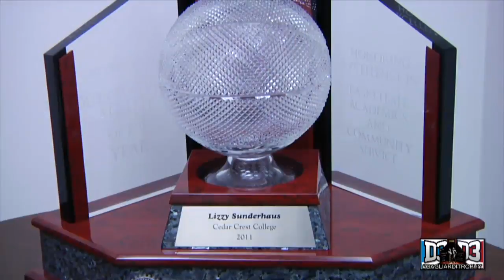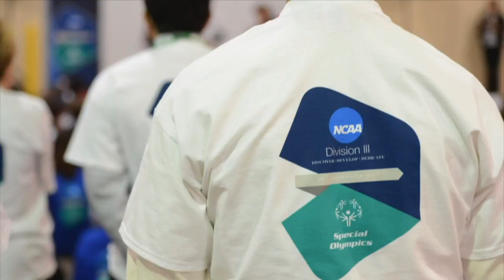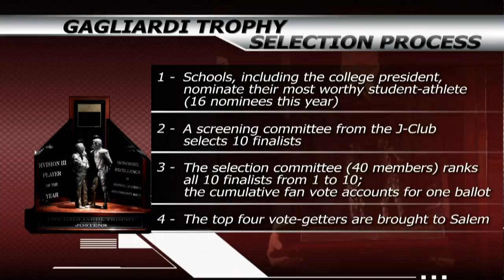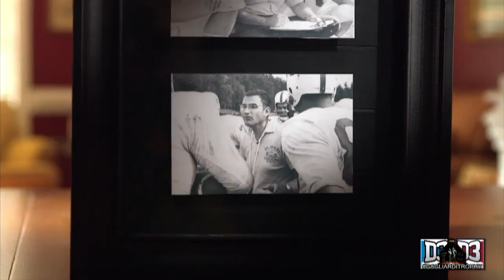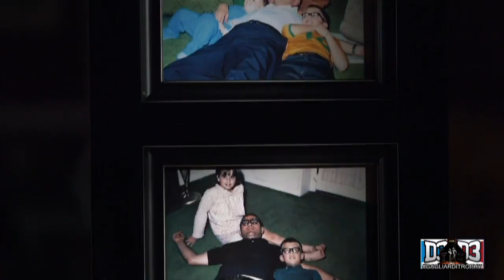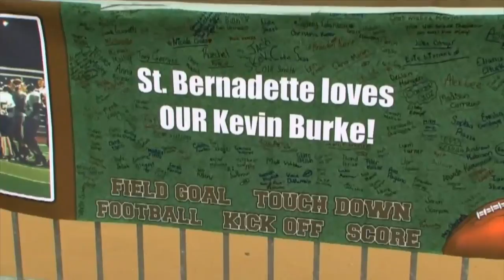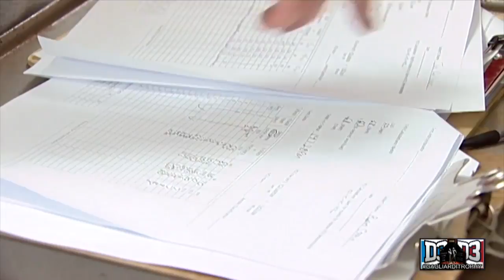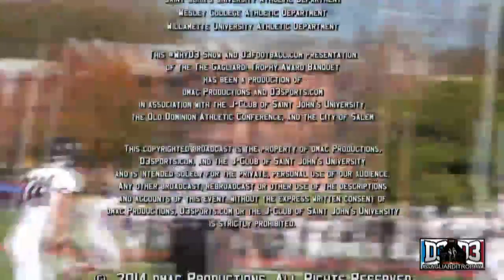Gagliardi Trophy Presentation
The Gagliardi Trophy will be handed out for a 22nd time on Wednesday, December 17 in Salem, Virginia. This live broadcast of the presentation is a joint effort of The WhyD3 Show and D3football.com in conjunction with the Old Dominion Athletic Conference.

The Gagliardi Trophy is presented by Jostens, Inc and the J-Club of St. John's University (Minn.) and is awarded to a Division III football player who has excelled on the field as well as in the classroom and through community service. This is the fourth year in a row the four finalists will be in Salem for the presentation.

The Gagliardi Trophy is presented two nights before the Amos Alonzo Stagg Bowl in Salem, Virginia and is the official kick-off of Stagg Bowl celebrations.

The trophy is named after long-time St. John's football Coach John Gagliardi and has been presented every year since 1993.

Tonight's presentation will start with a pre-recorded segment with Dave McHugh, host of The WhyD3 Show, before going live with hosts Pat Coleman and Frank Rossi of D3football.com from the Salem Civic Center in Salem, Virginia.